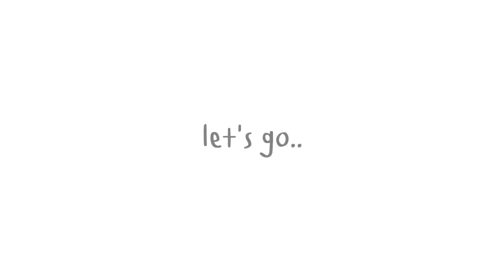แม่หยกเปิดกรุรถเข็นน้องมิวนิค เด็ก 1 คน ต้องมีรถเข็น 4 คันเลยเหรออ?